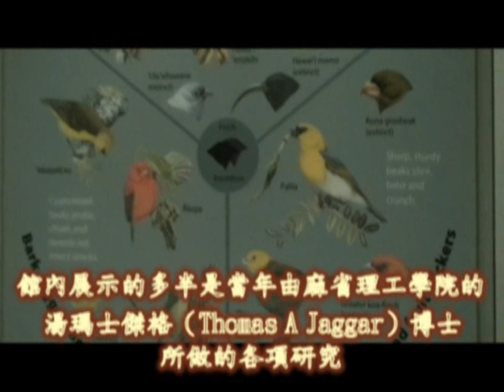夏威夷洲 國家火山公園 01